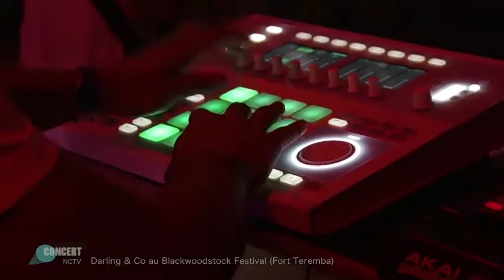NCTV CONCERT : DARLING &CO